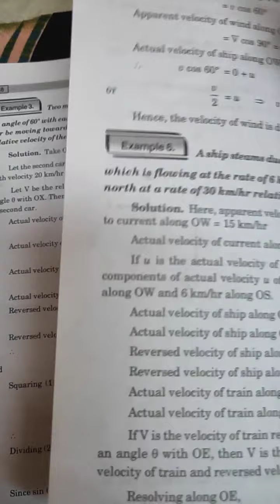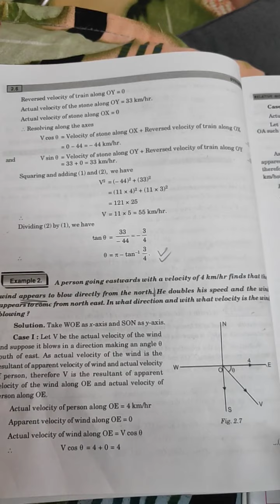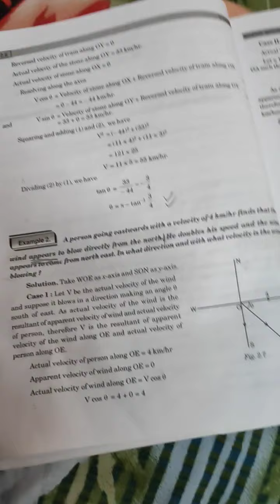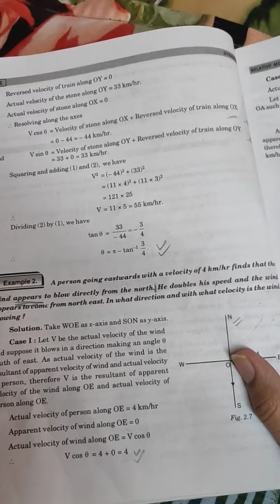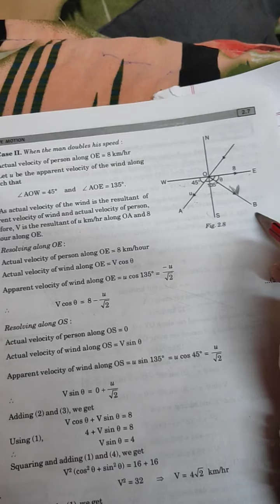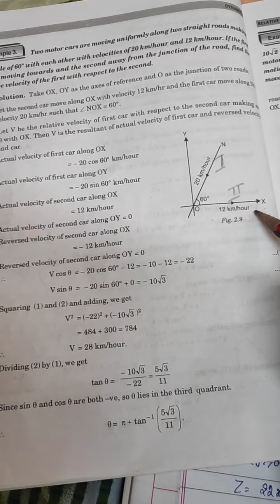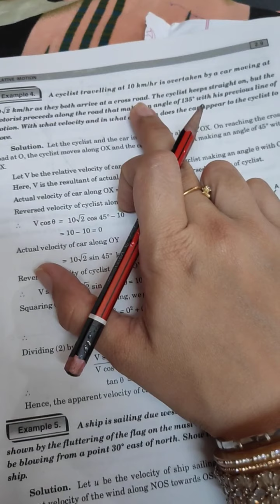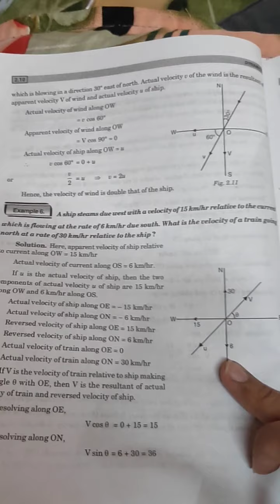lect-2 ch-2 Relative Motion for B.sc/B.a for Semester-6 by Mrs Priya Sethi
Dynamics for B.sc/B.a for Semester-6